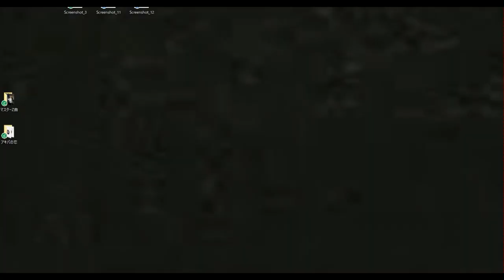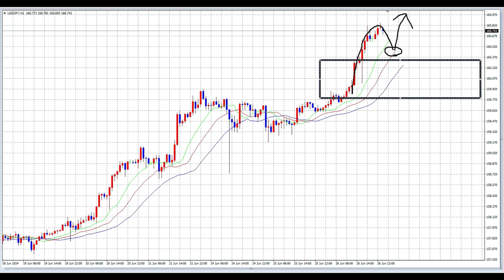【FX】介入不能・秘策トリガー